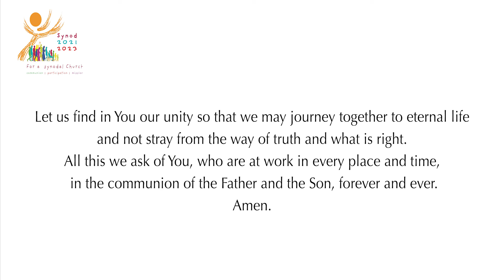4 24 Parish Announcements